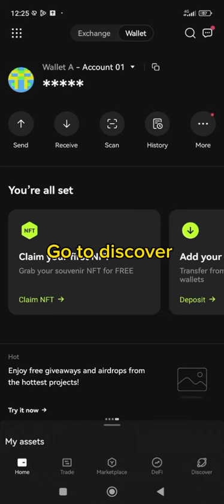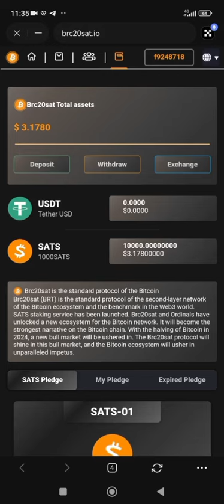How To Claim Brc20sat On Your OKX